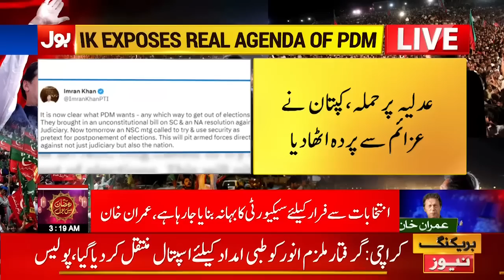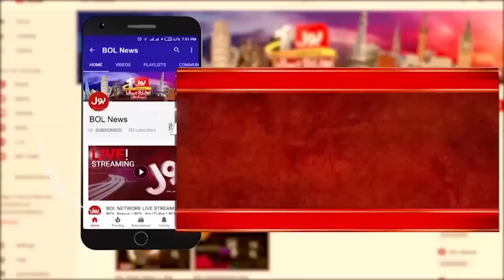Imran Khan Bashes Shehbaz Govt | BOL News Bulletin At 3 AM | Conspiracy Against Supreme Court